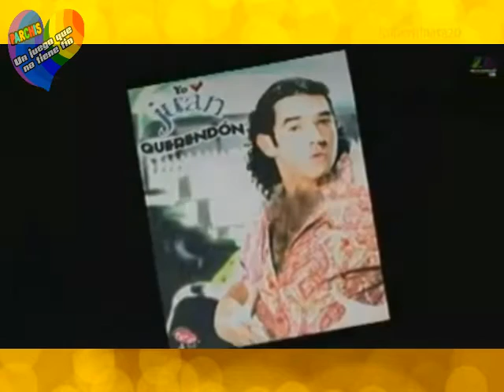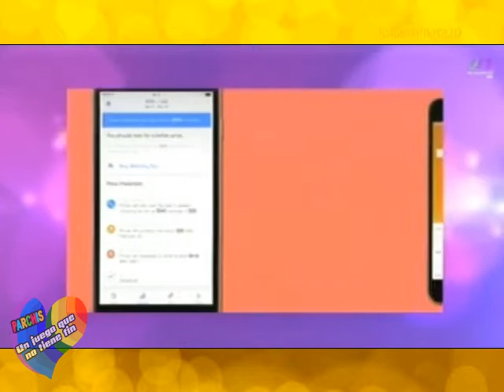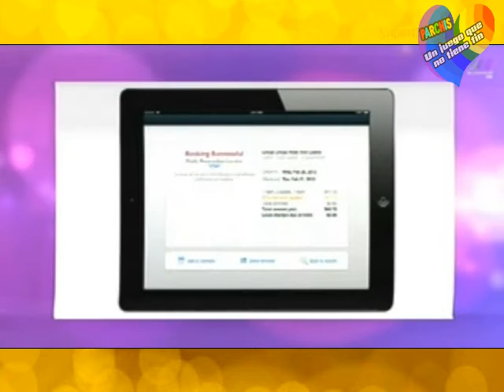yolanda ventura en el programa de buenas (lunes)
te invitamos a visitarnos en nuestras paginas de Facebook

Parchis un juego que no tiene fin

y

Tino nuestra querida ficha roja